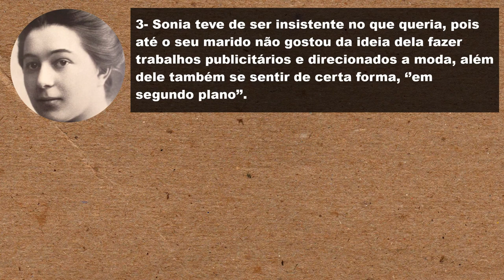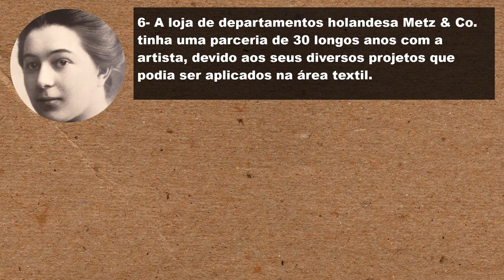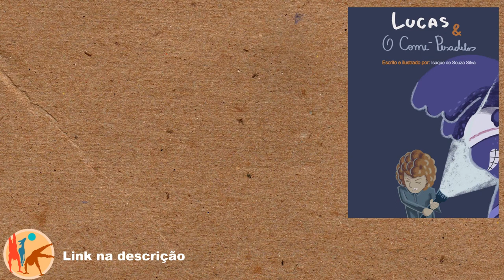Sonia Delaunay, Pintora Orfista e Design, Vida & Obra | 69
Compre o Livro Lucas e o Come -Pesadelos